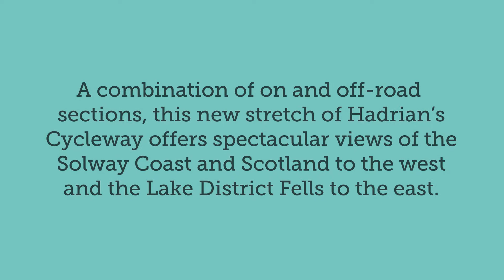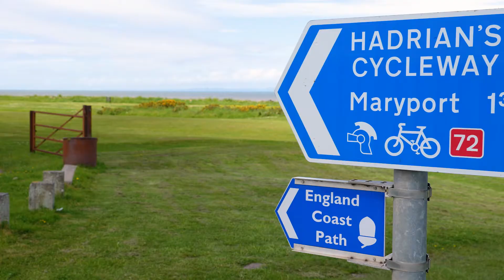Hadrian's Cycleway: The Solway Coaster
The ‘Solway Coaster’ is a 14.1km route between Allonby and Silloth on Cumbria's Solway Coast. The link between the coastal towns forms part of the National Cycle Network Route 72 (Hadrian’s Cycleway), which runs from Ravenglass, Cumbria, to South Shields in Tyne and Wear.

The new section of path, completed in early 2021,  joins onto the already successful route from Maryport to Allonby. A combination of on and off-road sections, this new stretch of Hadrian’s Cycleway offers spectacular views of the Solway Coast and Scotland to the west and the Lake District Fells to the east.